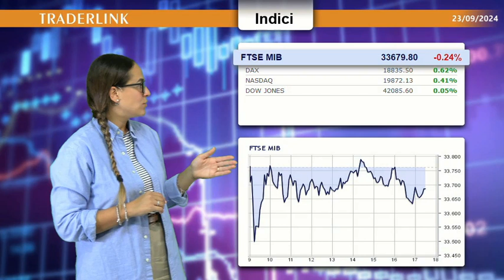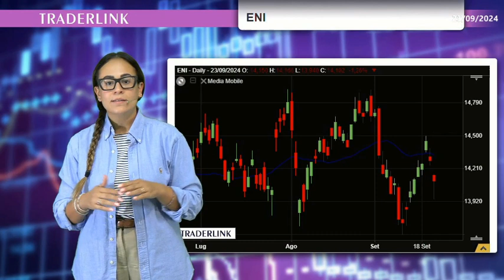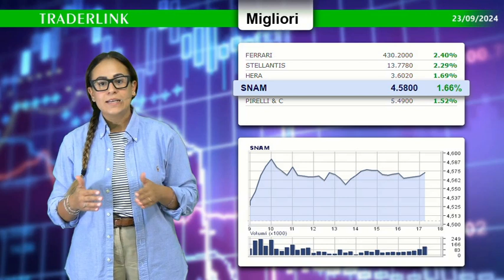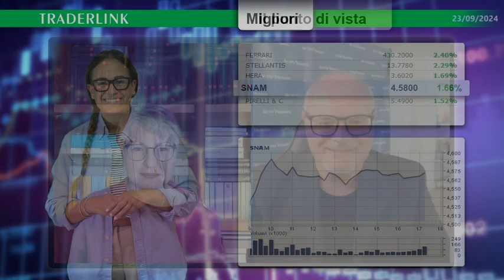📊💡 Saverio Berlinzani: Giornata di dati PMI, la reazione dell'eurodollaro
🏦 Sul listino milanese pesano l'eventualità di una nuova tassa extra-profitti delle banche ed anche i dividenti di 4 società tra cui Eni e STMicroelectronics.

Bilancio negativo quindi sui titoli bancari, al contrario il comparto auto e le utilitis archiviano al rialzo.